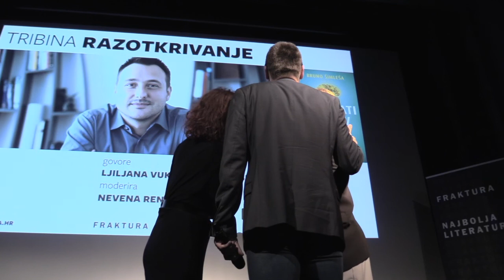Razotkrivanje: Bruno Šimleša, "(P)ostati zdrav"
Nakon deset knjiga iz područja popularne psihologije i duhovnosti Bruno Šimleša u knjizi (P)ostati zdrav prvi put fokus stavlja na zdravlje. U njoj preispituje uobičajeni koncept zdravog života i istražuje važnost emocija, misli i odnosa na naše fizičko stanje. Knjiga je namijenjena zdravima (kako bi ostali zdravi!), ali i onima koje već muče boljke da shvate kako odnosom prema samome sebi i prema životu mogu poboljšati zdravlje. Važno je ne zaboraviti da su naše srce i um izvanredna tvornica lijekova!

O knjizi je 4. travnja u kinu Kinoteka uz autora govorila i Ljiljana Vukota, psihologinja i glavna tajnica udruge žena oboljelih i liječenih od raka Sve za nju, a razgovor je moderirala poznata televizijska voditeljica Nevena Rendeli.